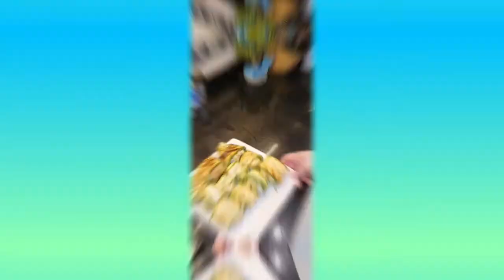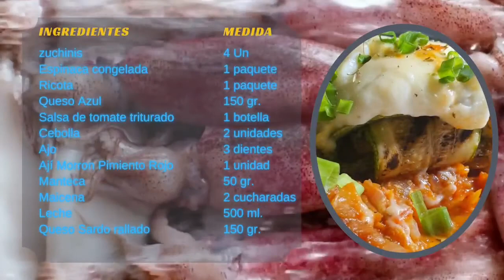Raviolones de zuchini